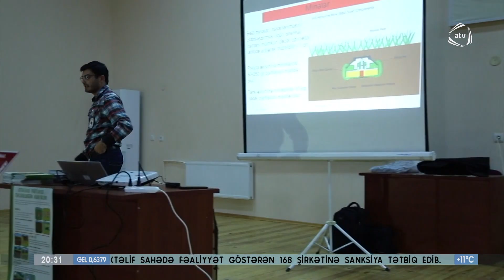"Mina təhlükəsi" mövzusunda təlim keçirilib